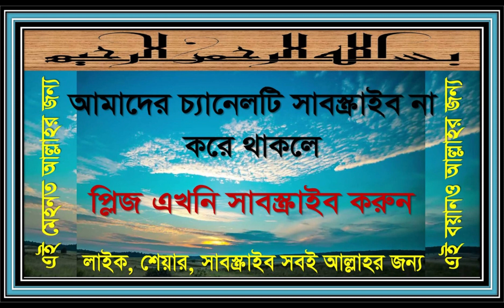৩৫৫. ২০১০ সালের ৫ দিনের জোড়ের পুরোন সেই বয়ানগুলো। তারিখ ৩০-১১-২০১০, বাদ নাস্তা। মাওঃ শওকত সাব। বয়া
নিজে শুনুন, লাইক ও শেয়ার দিয়ে অন্যকে শোনার সুযোগ দিন। পরবর্তী মোজাকারার জন্য সাথেই থাকুন। এ্যাড এড়াতে ডাউনলোড করে শুনুন।